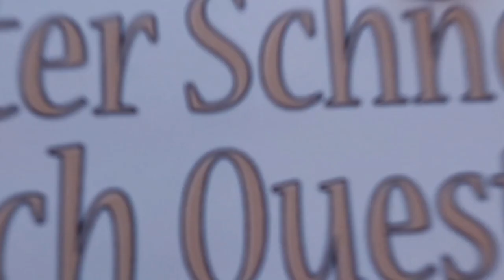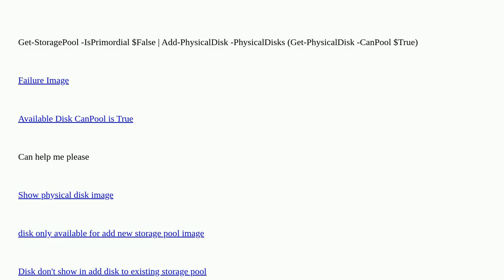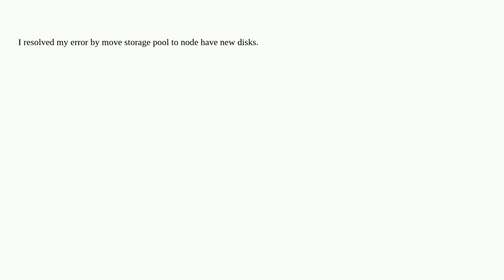Can't add physical disk to existing storage pool in S2D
A special thanks goes out to the community

  storage-spaces